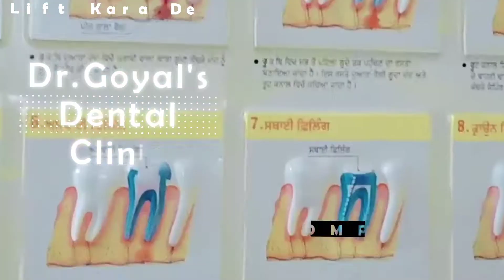Dr. Goyal's Dental Clinic Sunny view complex sector 125 (Kharar) for appointments call at-9876802666